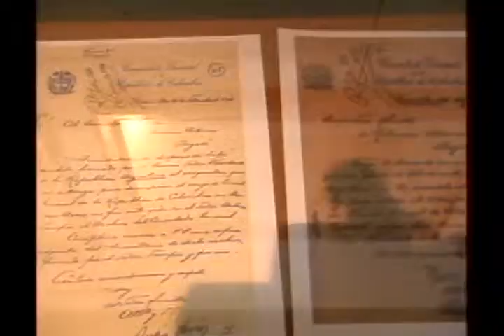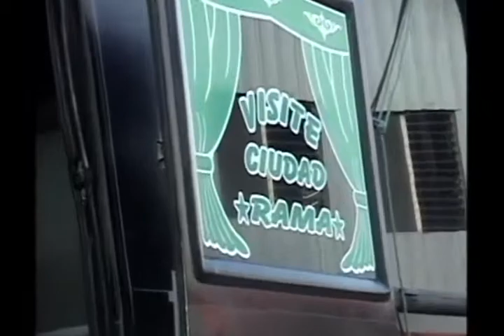LEON, EL RAMA Nicaragua JOSSELING Y ARCHIE